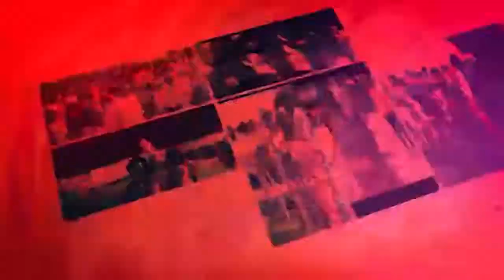CombatDeJacob 31 Août20:L'esprit de sorcellerie entre dans sa vie par la colère et programme sa mort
+ PRIÈRE
+ INTERCESSION
+ ADORATION
@KHARIS TV